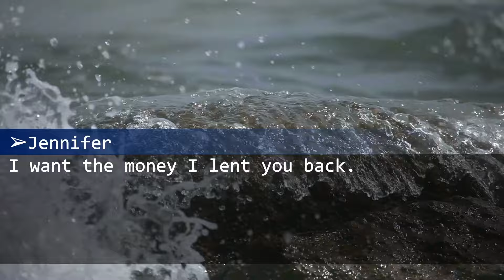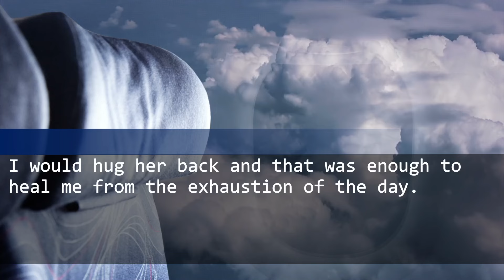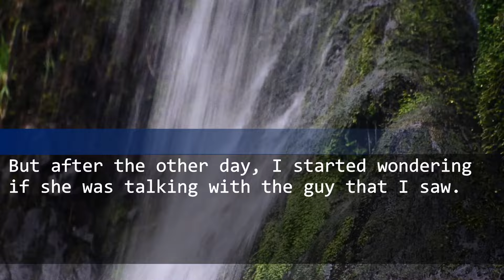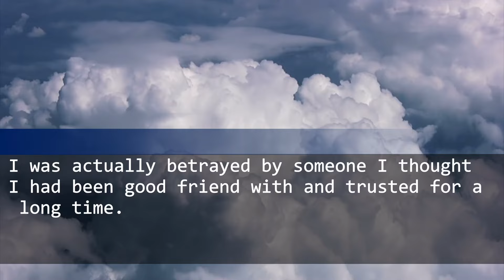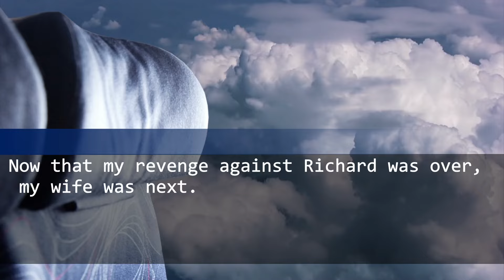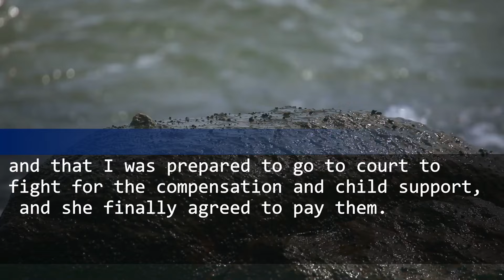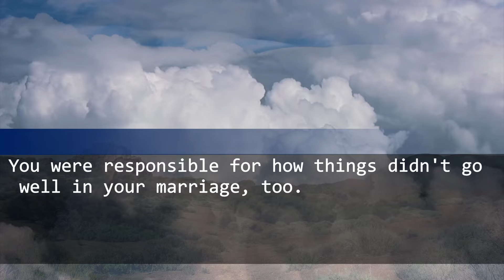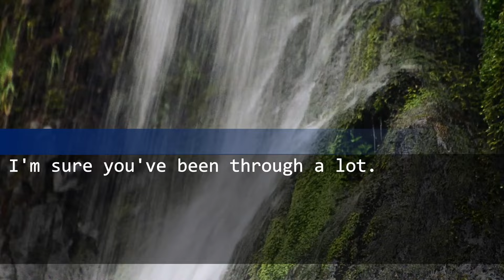My wife had an affair with a classmate of mine. Then ex and mother-in-law came to my parents' house.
After the divorce was settled, I started living with my daughter.